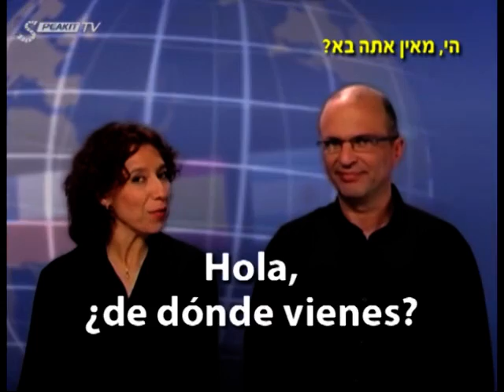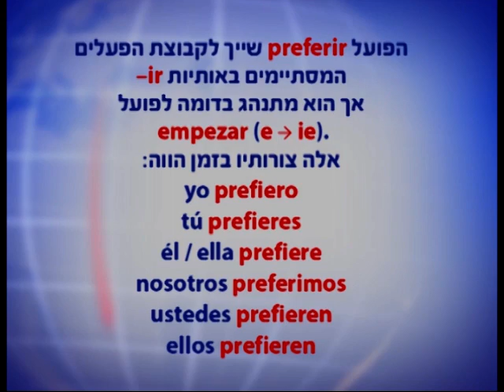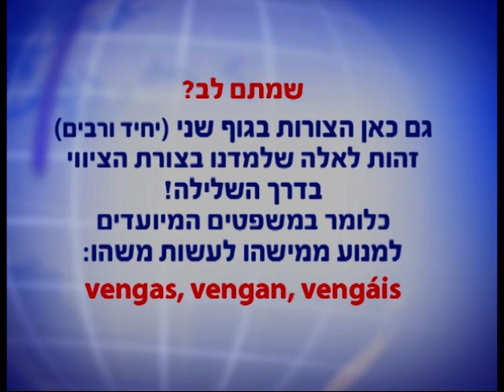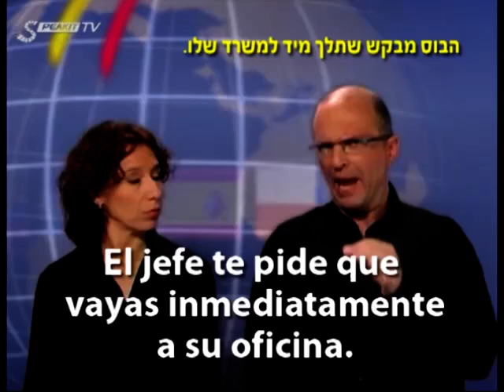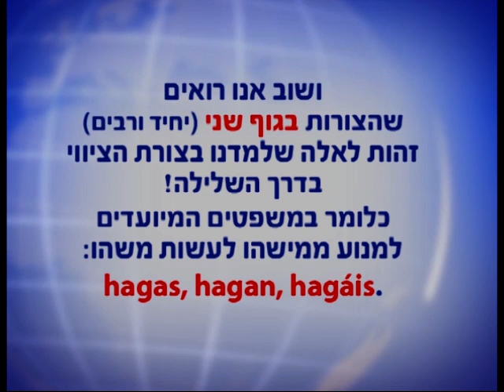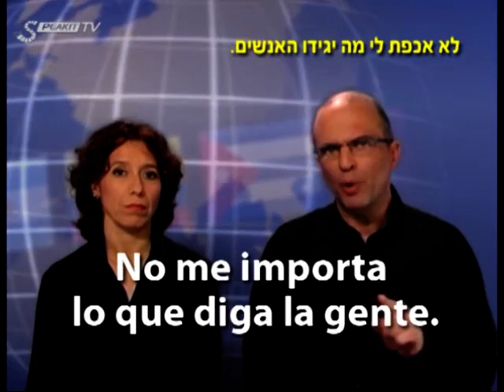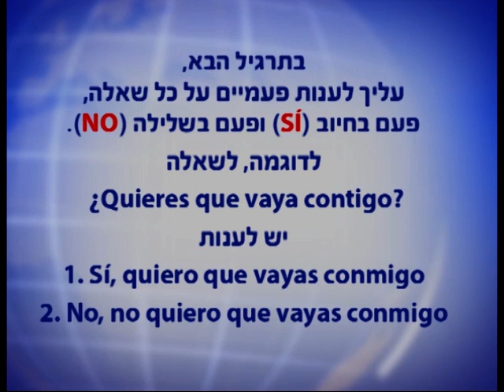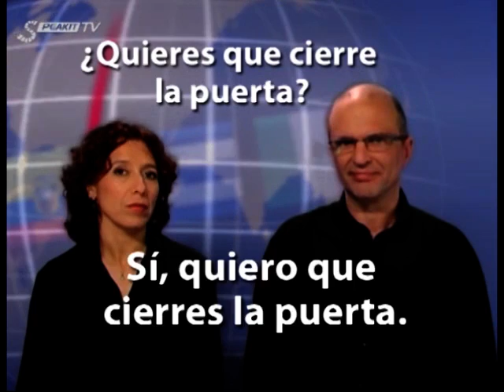ספרדית מאסטר - קורס ללימוד עצמי בווידיאו (חלק שלישי 30004)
ספרדית מאסטר - קורס ללימוד עצמי בווידיאו
תודה שאתם מצטרפים אלינו לקורס זה ללימוד ספרדית.
הקורס הזה מיועד לאנשים ללא ידע מוקדם בספרדית, המעוניינים ללמוד מבראשית, וגם לבעלי ידע בסיסי המעוניינים לשפר את שליטתם בשפה, להרחיב את אוצר המילים שלהם וללמוד להתבטא ברהיטות.
התכנים והשיטה חדישים, ולא רק זה, המבנה נוח וידידותי ללומד!
למה הקורס הזה יחיד במינו?
א. הקורס מחולק לשלשה חלקים או שלבים עוקבים. כל שלב מתאים לרמת ידיעות מסוימת, וניתן לרכוש כל חלק בנפרד.
ב. כל שעליך לעשות הוא להסתכל, להקשיב וללמוד! כל מה שעליך לדעת מופיע על המרקע, החל ממידע פשוט ביותר על כללי השפה ועד כתוביות עם התרגום של כל הנאמר והסברים קצרים וברורים בעברית.
הדרך שלנו היא לאפשר לכל לומד את הלמידה בקצב האישי שלו, בלי לחץ וללא לוחות זמנים קבועים מראש, וגם לתרגל כמה שירצה. זהו היתרון הגדול של הלמידה העצמית!
הרעיון הוא לשפר בהדרגה את השליטה כמו במשחק, כמעט מבלי להרגיש שמדובר בלימוד.
מוכנים?
אז בואו נתחיל!

חלק ראשון
בשלב הזה, הכולל 20 שיעורים, נלמד כיצד להגות את כל הצלילים של השפה הספרדית יחד עם שילובי צלילים שכיחים באמצעות דוגמאות ברורות. אנו גם נלמד אותך מילים בודדות ומשפטים פשוטים לשימוש יומיומי.
חלק שני
בשלב הזה, הכולל 15 שיעורים, נעשה היכרות עם חלקי המשפט הבסיסיים, ונלמד כיצד להשתמש בפעלים, הצורות השונות של שמות העצם ושמות התואר ועוד נושאים רבים. אנו נעשיר גם את אוצר המילים שלנו ונתרגל את השימוש בשפה באמצעות תרגילים מהנים ואף משעשעים.
חלק שלישי
בשלב הזה, הכולל גם הוא 15 שיעורים, נרחיב ונשפר את השליטה שלנו בשפה. נוכל גם ללמוד ביטויים ומשפטים שימושיים לחיי היומיום. ובסוף תחכה לנו הפתעה נעימה.